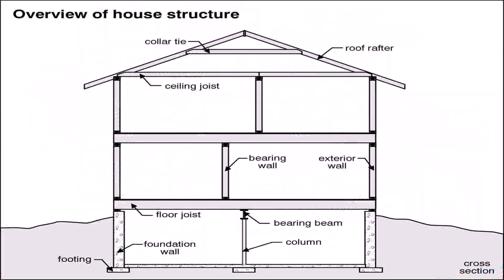House Plans Tacoma Wa (see description)